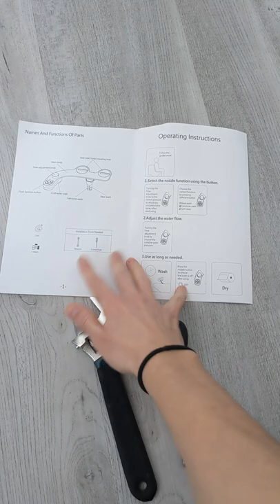How to install a bidet -5